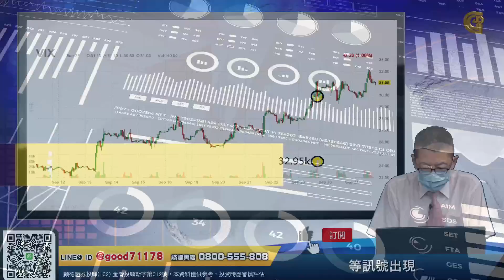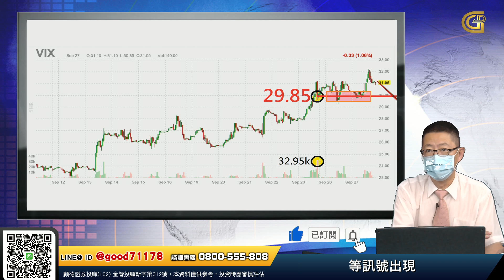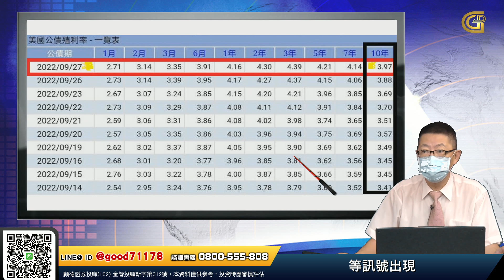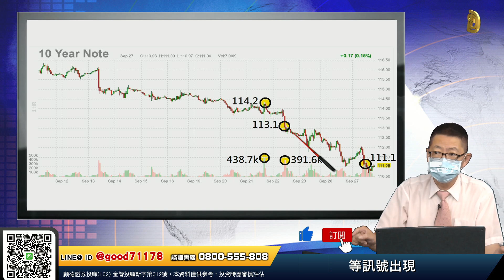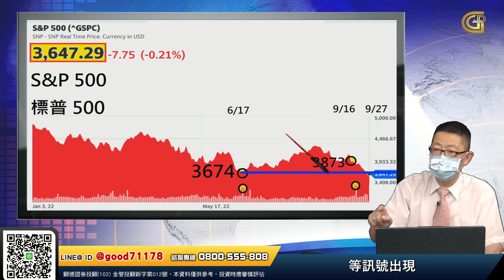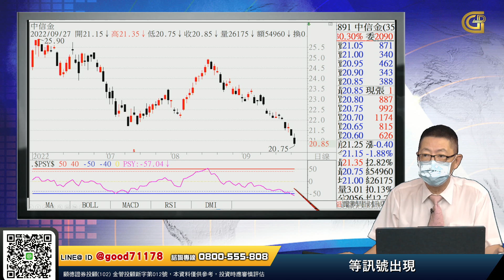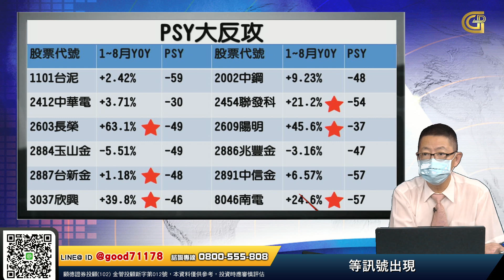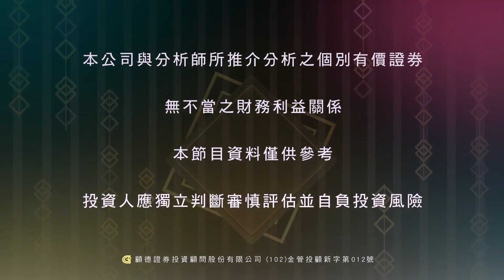【老蕭同行 股票要贏】等訊號出現 20220928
VIX(恐慌指數)一樣看關鍵點位29.85，現在還沒跌破，現在無法過度樂觀。
美國十年期公債價格大跌，目前底部，要站回113.1，才有機會走回升。
2884玉山金--PSY反轉指標幾乎來到-50，只要來到附近就會機會上漲。
老蕭挑出幾檔指標來到低檔拐點的股票，該怎麼操作投資朋友自行觀察。
如果想要申辦我們PSY軟體，歡迎來電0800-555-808，將由專人為您服務。

🔥若想知道買甚麼股票能贏

節目時間有限，老蕭每天晚上六點半
在個人的YouTube頻道進行【線上直播教學】
不藏私分享我近三十年的股票操作經驗
歡迎大家一起來學習 記得要按訂閱分享❗️

節目內容僅供參考，投資人應獨立判斷，審慎投資，並自負風險，本節目與所分析的金融商品無不當利益關係，本節目與來賓無推介個股意圖，且不提供或嘗試遊說觀眾做交易或投資之依據，
所有的意見與看法為特定日期所為之判斷具時效性，投資人於決策時應審慎衡量風險，並就投資結果自行負責。